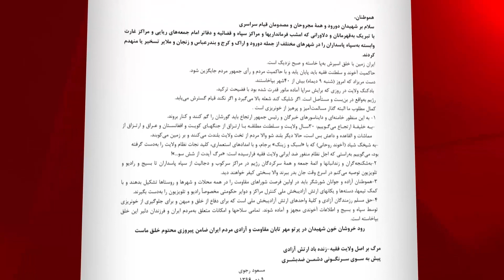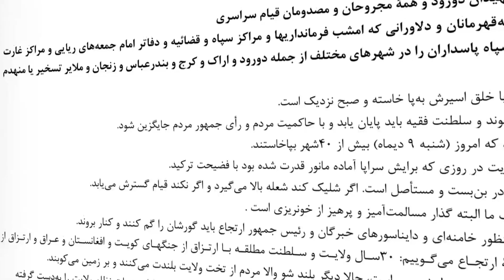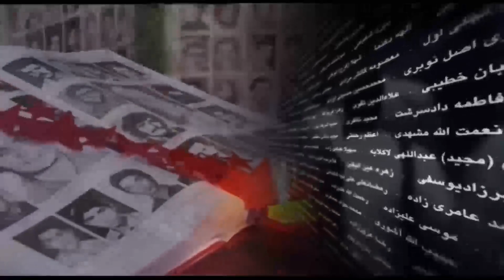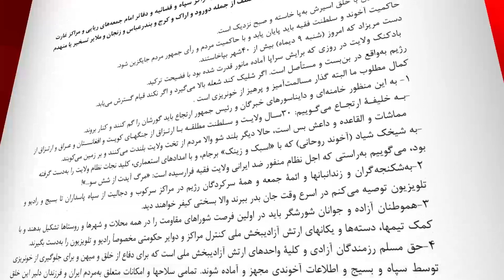مسعود رجوی – پیام شماره ۲ - ارتش ‌آزادیبخش‌ملی ‌ایران – ۹دی ۱۳۹۶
هوطنان،
سلام بر شهیدان درود و همه مجروحان و مصدومان قیام سراسری
با تبریک به قهرمانان و دلاورانی که امشب فرمانداریها و مراکز سپاه و قضاییه و دفاتر امام جمعه‌های ریایی و مراکز غارت وابسته به سپاه پاسداران را در شهرهای مختلف از جمله دورود و اراک و کرج و بندرعباس و زنجان و ملایر تسخیر یا منهدم کردند.
ایران زمین با خلق اسیرش به‌پا خاسته و صبح نزدیک است.
حاکمیت آخوند و سلطنت فقیه باید پایان یابد و با حاکمیت مردم و رأی جمهور مردم جایگزین شود.